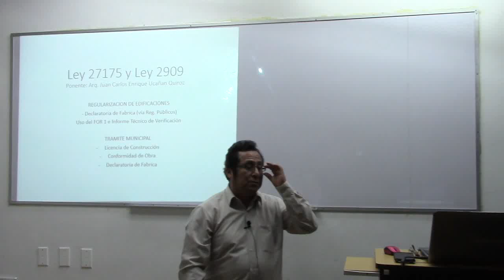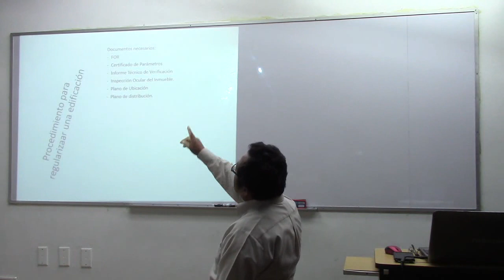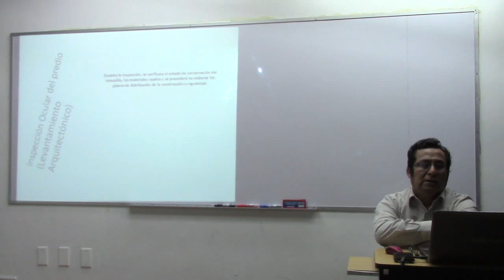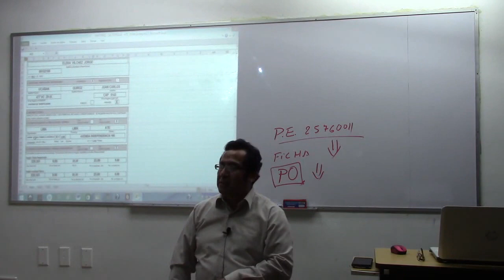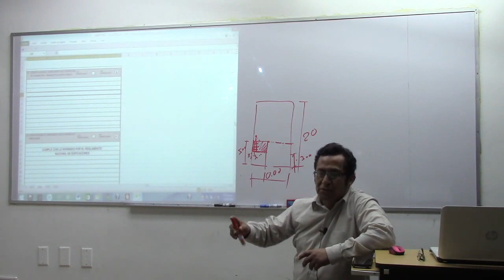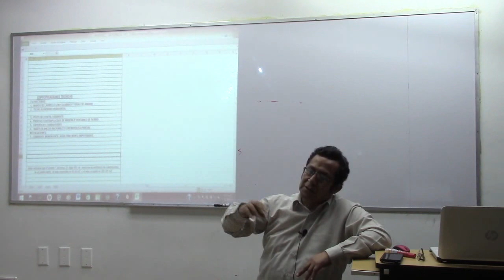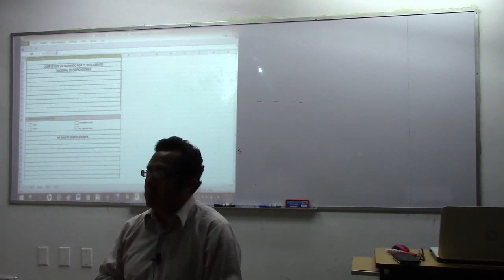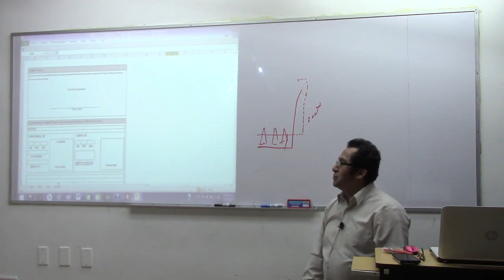INFOPRE - Saneamiento y Regularización de Predios según Ley 27157